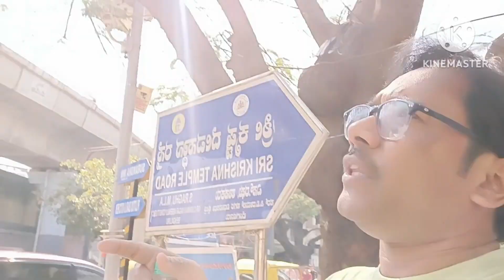BANGALORE PLACE || ব্যাঙ্গালোর প্যালেস সুন্দর রাজকীয় কেল্লা I